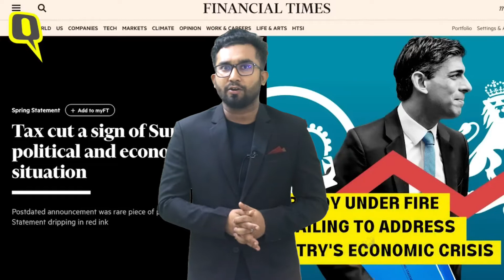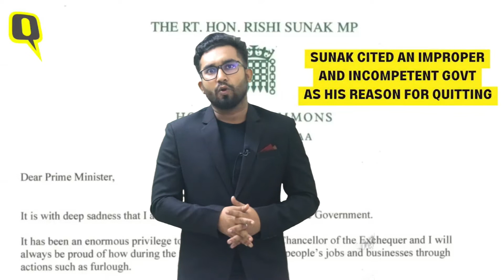Rishi Sunak he became PM of UK